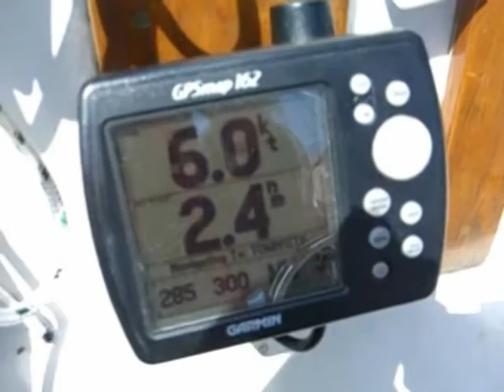Sailing From Silva Bay to Nanaimo (BC, Canada)